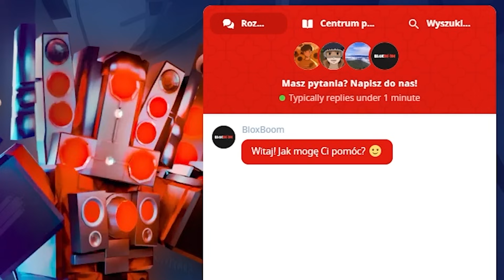NOWY MICROPHONE CRATE i TYTAN MIKROFON to GIGA SCAM w TOILET TOWER DEFENSE ROBLOX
Nowe i tanie postacie z TTD oraz wiele więcej dostaniesz na BloxBoom 🔥
Nowy update w toilet tower defense, microphone crate i titan microphone man to totalny scam w ttd
Tutaj mnie znajdziesz (discord, insta, grupa roblox) 👉